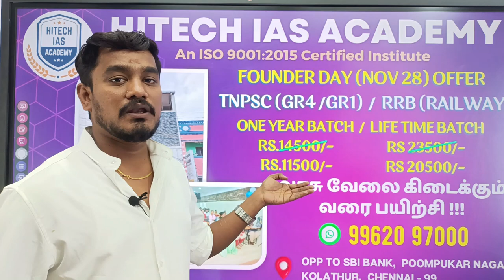SPECIAL OFFER | TNPSC (GROUP 4 & GROUP 1) | RRB (RAILWAY) | BEST COACHING CENTER | NEW BATCH